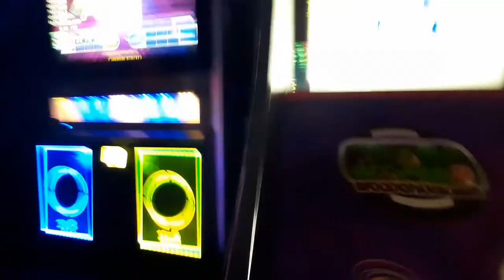Hot Issue D15 break on Fiesta 2